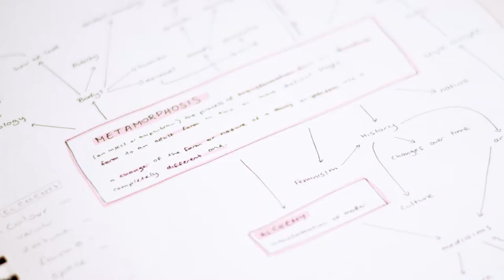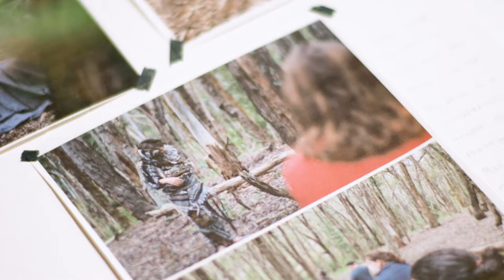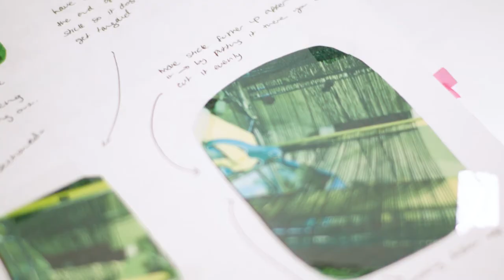Top Arts 2021 | Arie Sawyer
Insects, such as butterflies, inhabit cocoons during a period of metamorphosis before emerging transformed. Arie Sawyer uses the concept of a cocoon to imagine a protective layer that humans might take comfort in. People are cocoon weavers, whether they know it or not is  both a positive and negative commentary on the comfort zones we often find ourselves hiding in: while they are a place of safety, they can also stifle growth and constrain our potential.